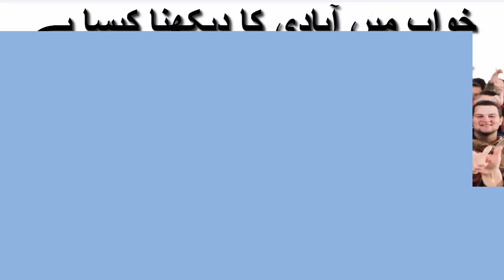Khwab mein abadi/Population ka dekhna or is ki tabeer.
Meray khwab or is ki islamic tabeer.khwab mein abadi/Population ka dekhna kesia hy or is ki tabeer.